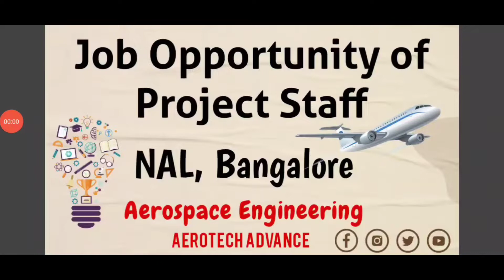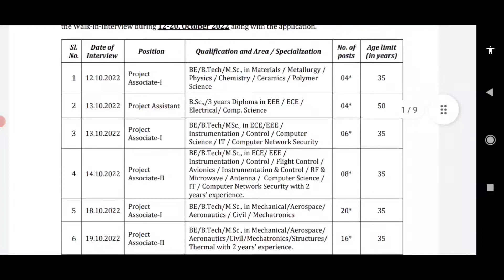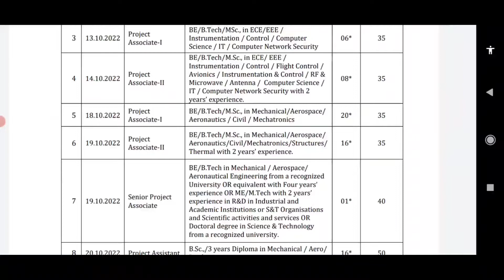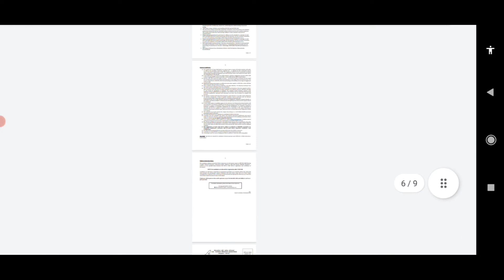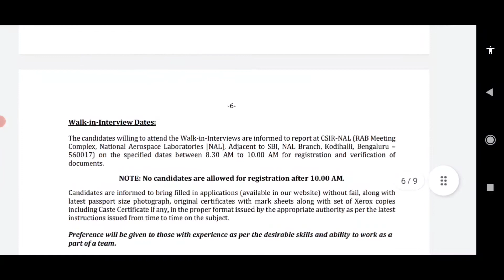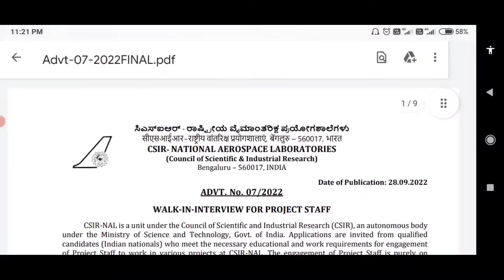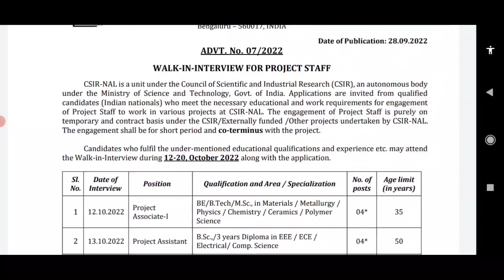Job Opportunities in NAL, Bangalore for the Post of Project Staff, Aeronautical & Aerospace Engg.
In this video, I have explained about the Job Opportunities in NAL, Bangalore for the Post of Project Staff for Aeronautical & Aerospace Engineers.

I hope so you like my this video. Myself Anup Singh, M.Tech Aerospace IIT-Bombay. Welcome to my new YouTube channel AeroTech Advance.